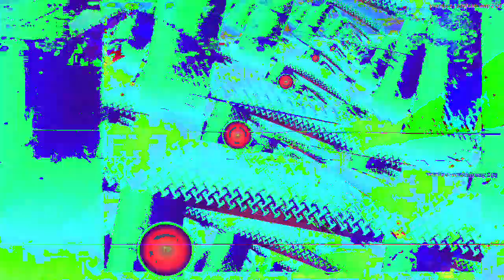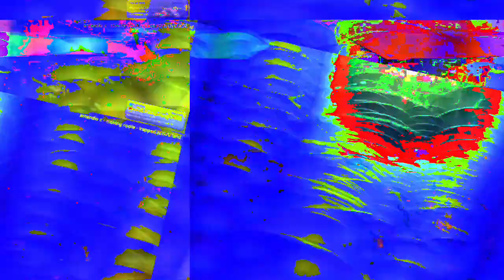[EPILEPSY WARNING] Movie 23 02 18 12h06m15s *Photosensitivity Warning*